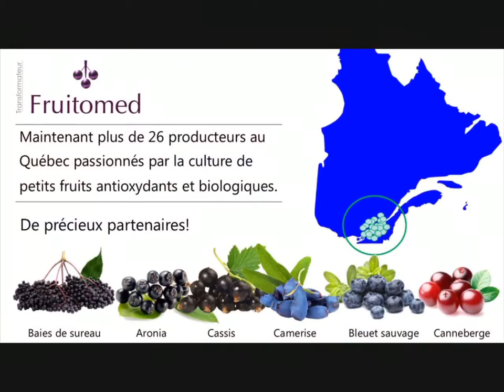Fruitomed: Antioxydants naturels avec les baies de sureau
Évolution de Fruitomed depuis 2009